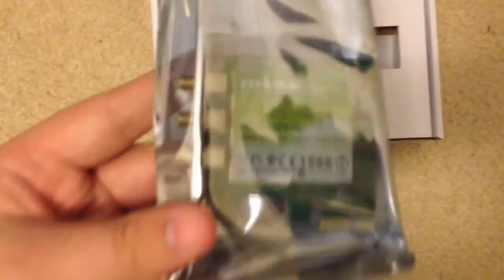N900 Wireless Dual Band PCI Express Adapter Un-boxing/Review